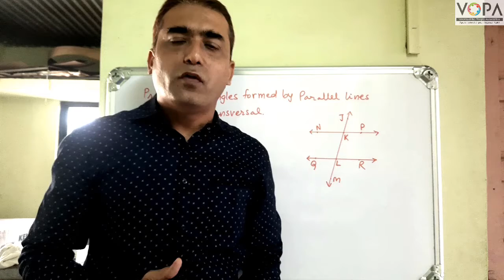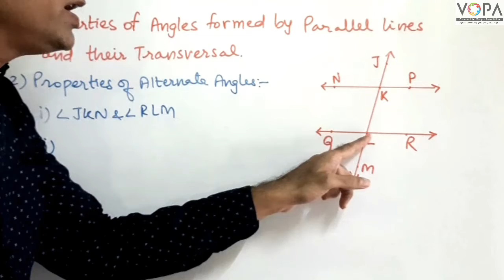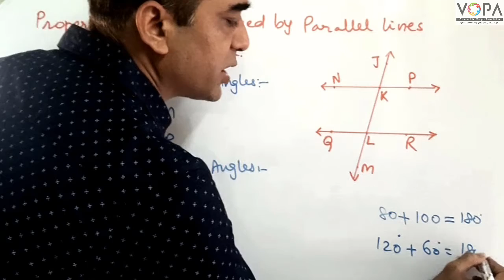8th | Maths | Chapter 2 | Parallel lines | V3 | V-School